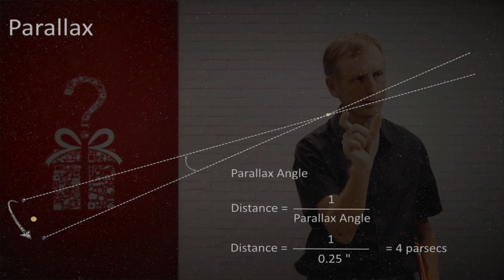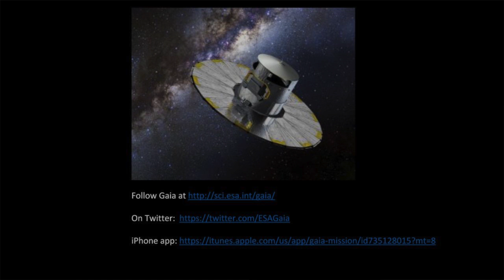ASTRONOMY IS DANGEROUS!! | Jonathan Woodbury | TEDxPacificPalisades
Only in the last few generations have we known the nature of the stars. Now we take it for granted and rarely think about it. Yet there may be a surprise right under our nose. Could the Sun have a companion star, shining in plain sight, that we have overlooked? Jonathan’s talk will describe how we could have overlooked a companion star for over a century and how we may find it soon.

Jonathan Woodbury is an astronomer, physicist, climate scientist, economist, statistician, and software developer. Jonathan spent a year in the Antarctic studying cosmic rays including ten days at the South Pole. He worked as a climate scientist for the US EPA and IPCC where he estimated U.S. and international methane emission inventories. He also help develop the first U.N. IPCC methods for estimating methane emissions from many international sources. Jonathan is an avid cyclist and road racer. Jonathan holds degrees from Swarthmore College and the University of Chicago.